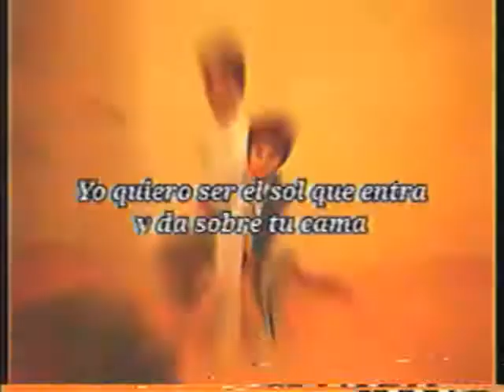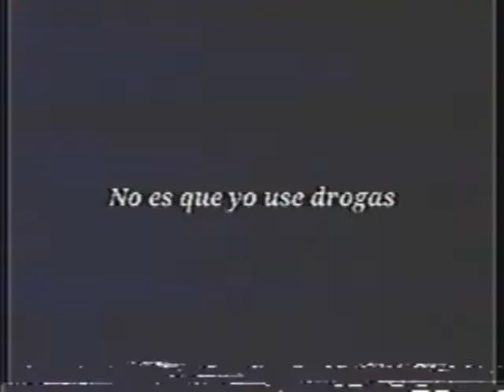otro video para mí novio